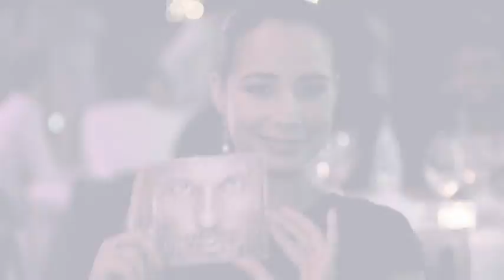JEAN-ROCH FEAT. TIMATI - 8 DAYS A WEEK (OFFICIAL VIDEO)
JEAN-ROCH FEAT. TIMATI - 8 DAYS A WEEK
NEW ALBUM "MUSIC SAVED MY LIFE" / AVAILABLE HERE !